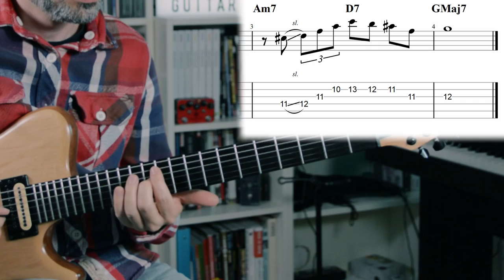Phraser comme Charlie PARKER - Impro Jazz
Dans cette vidéo je vous montre comment improviser jazz en guitare dans le style de Charlie Parker.